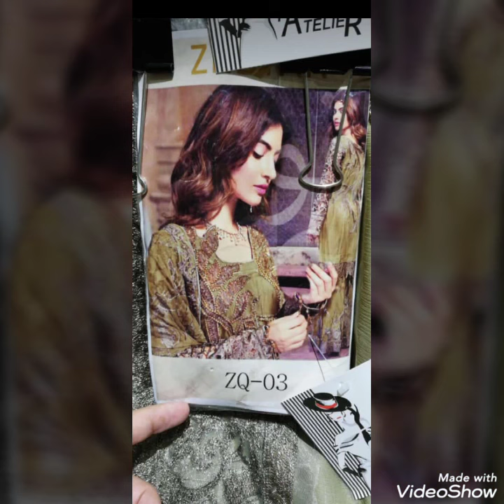Top trendy fancy Zebtan dress collection for wedding and party wear 2020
Hi,
Dosto aaj ki ye video apko fashion sy relate update karny k liay hy umeed hy aj ki ye video zroor pasnd ay gi apko